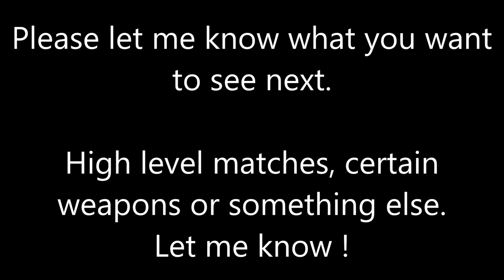The Last of Us Factions - Flawless Hunting Rifle Gameplay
Two uploads in two days, is it possible ?
Please let me know what you want to see from me.
NOTE: I DO NOT HAVE A PS4 AND I AM NOT GOING TO BUY ONE